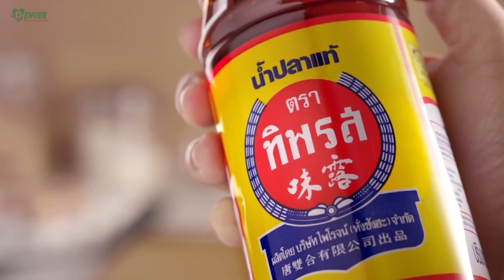ขนมถ้วยใบเตย | ยอดเชฟไทย (Yord Chef Thai 27-12-20)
ขนมถ้วยใบเตย ขนมหวานแบบไทยๆหลายคนรู้จัก แต่ขนมถ้วยถ้วยนี้รสชาติตัวขนมจะหวานน้อย ไม่หวานแหลมจนเกินไป ทำให้ทานได้เยอะไม่เลี่ยนมาก ซึ่งลงตัวพอดีกับตัวหน้ากะทิรสเค็ม หอมอ่อนๆเพิ่มสีสันให้น่าทานด้วยใบเตย เป็นขนมที่ได้ทานครั้งใดหยุดไม่ได้ซักทีครับ ทำกินก็ได้ ทำขายก็ดี ใกล้ปีใหม่ช่วงนี้ลองทำกันดูครับ ติดตามชมวิธีการทำและเคล็ดลับต่างๆได้ ในรายการ

ตัวขนมถ้วย
- แป้งเท้ายายม่อม  18 กรัม
- น้ำใบเตย   69 กรัม
- น้ำตาลปี๊บ   165 กรัม
- หางกะทิ   300 กรัม

หน้าขนมถ้วย
- เกลือ   4.5 กรัม

Line : @yordchefthai